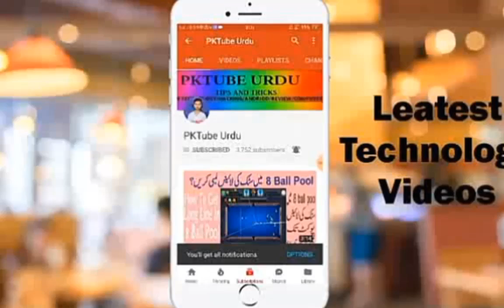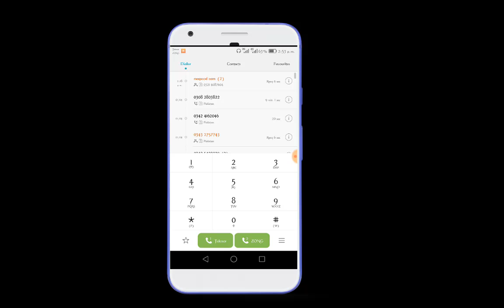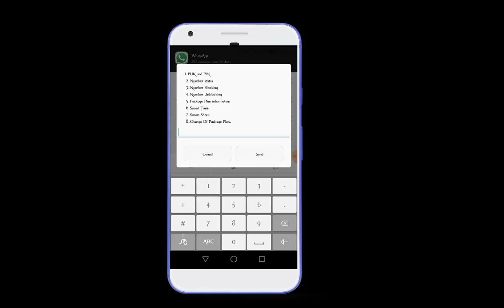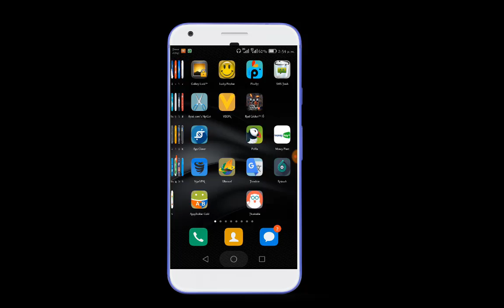Telenor Secret Code 2018 || Telenor More Informative Code 2018